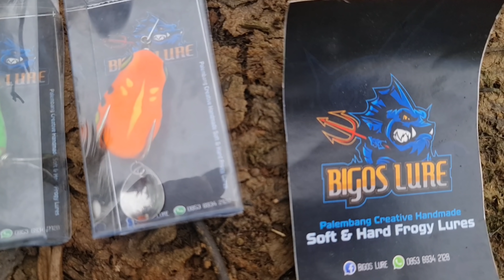HAL MENGEJUTKAN SAAT CASTING IKAN GABUS || GABUS MONSTER VS ULAR DI 1 PANCING TAJUR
HALLO BROTHERS...
WELCOME BACK TO MY CANNEL BOLLON 3S.

OKE MAS BRO...
Dalam trip mancing ini kami keliling mencari ikan gabus di berbagai macam spot. dan di satu titik kami menemukan tajur nelayan yang ternyata masih mendapat ikan gabus yang monster dan aneh nya di tajur tersebut juga terdapat seekor ular. saya pun kaget dan panik melihat kejadian ini.

SET FISHING TACKLE

ROD / JORAN : LYCAN CUSTOM 14 LBS
REEL : SHIMANO METANIUM 2020
LINE : D'POWER 30 LBS
LEADER : YGK 40 LBS
SNAP : AXZ NO 1
LURE : JAWS MRA DAN SF PAK HASAN.
KAMERA 1 : SAMSUNG NOTE 20 ULTRA
KAMERA 2 : SONY AX 43

DI dalam Video ini saya juga membuka paket dari salah satu lure maker indonesia mas bro.

 BIGOS LURE

Bagi kawan² yang berminat satuan dan grosiran bisa chat WA di atas mas bro.

Oke demikian video mancing ini saya persembahkan, semoga bisa selalu terhibur dan memotifasi kawan² semua nya.

TERIMAKASIH
ALLAH SWT.